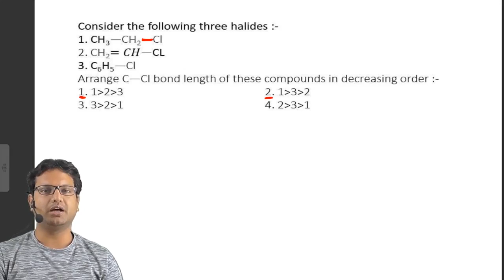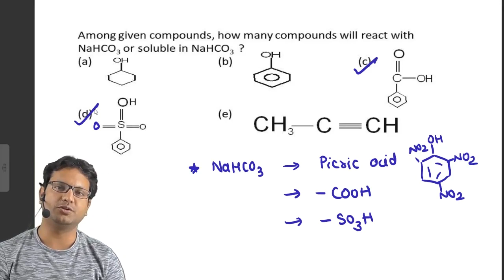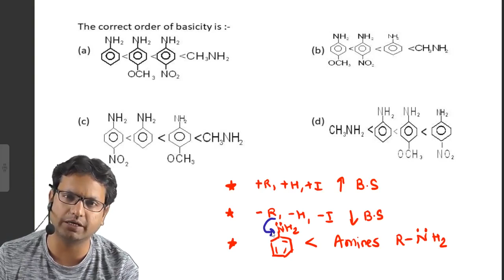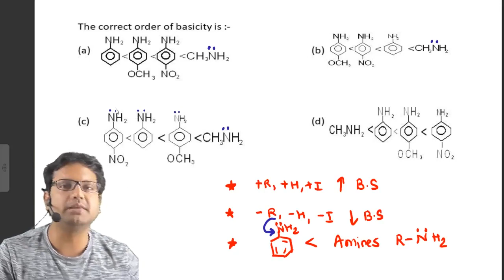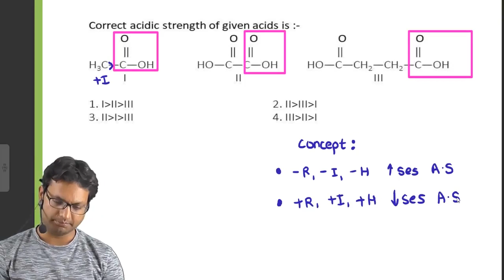GENERAL ORGANIC CHEMISTRY || ABHYAAS APP || JEE NEET MAINS